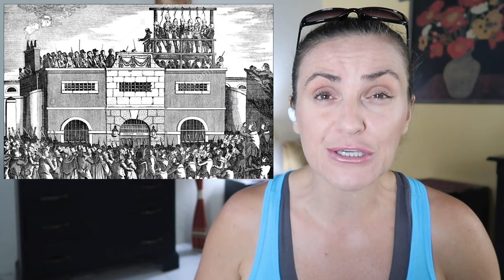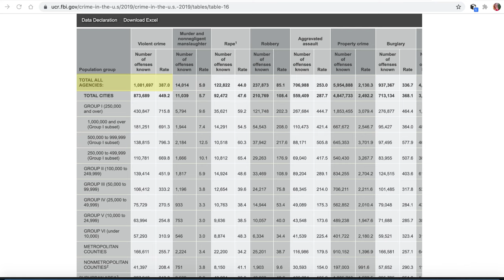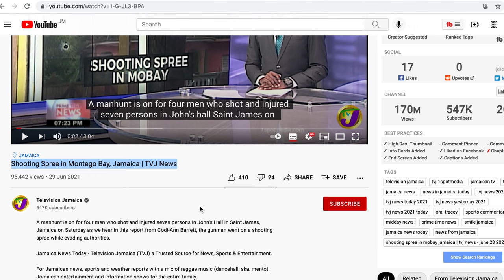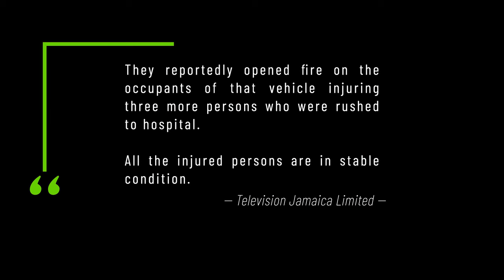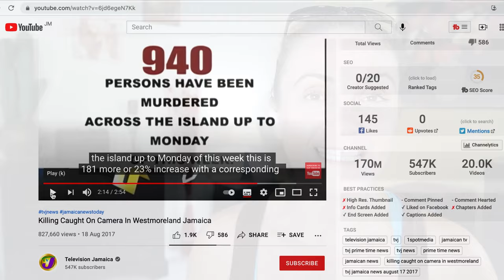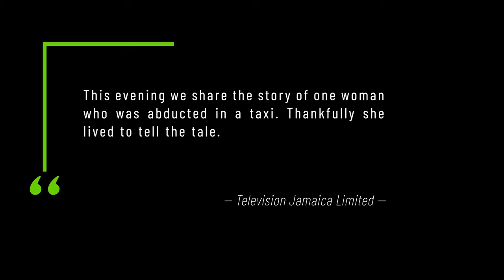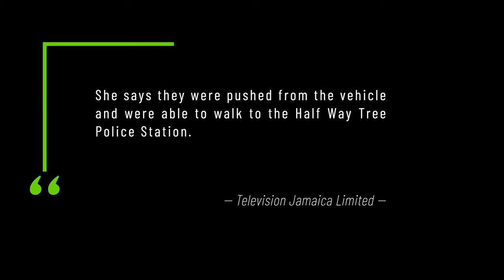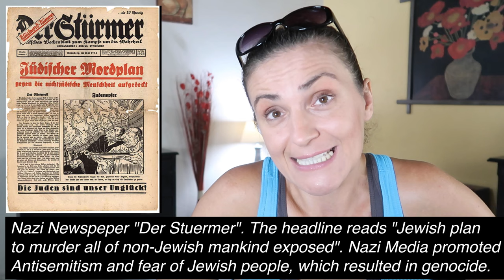The video TVJ tried to take down. How MEDIA destroys JAMAICA.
Why BAD NEWS SELLS? With this episode we are looking into a few examples specifically from some JAMAICAN MEDIA to illustrate how local media might cause harm to Jamaica. We shall also look at the reasons why bad news sells better than good news. Is it true to say that when it comes to journalism bad news is good news?

🔴 CHAPTERS 🔴
00:00 Introduction (NEW)
02:43 Why Bad News Sells
06:27 Media VS Reality
09:30 Bad News Top Sellers
11:17 Who Pays for It
15:26 Local Media Sample 1 (NEW)
18:40 Local Media Sample 2 (NEW)
22:01 Local Media Sample 3 (NEW)
27:35 Yellow Press?
29:09 Local Media Sample 4 (NEW)
37:19 Freedom of the Press
39:28 Unethical Journalism
41:56 Journalism and Crime
45:42 What to Do with Bad News

🔴 REFERENCES 🔴

▶ Can you be addicted to Cortisol?
Learn about Eustress vs Distress

🔴 LOCAL MEDIA STORIES MENTIONED 🔴
▶ Smile Jamaica Episode

▶ Shooting Spree in Montego Bay

▶ Abducted and robbed in a Taxi